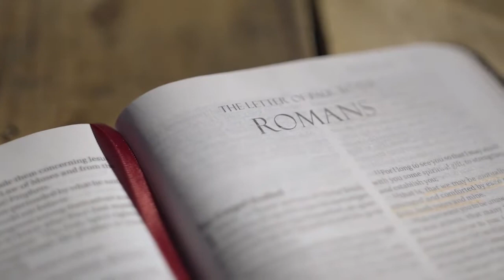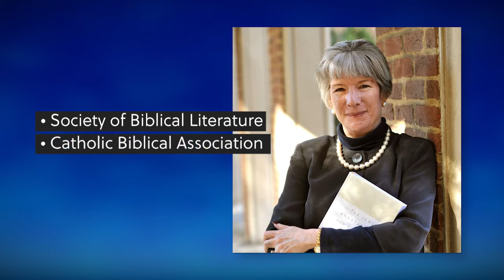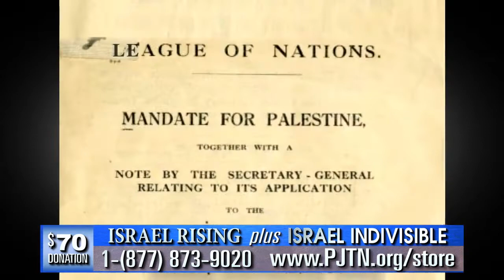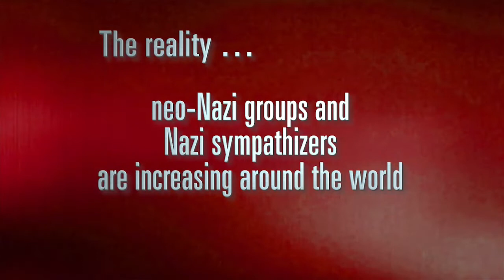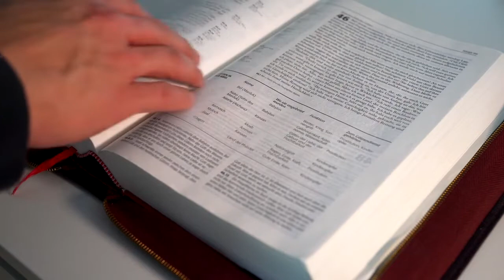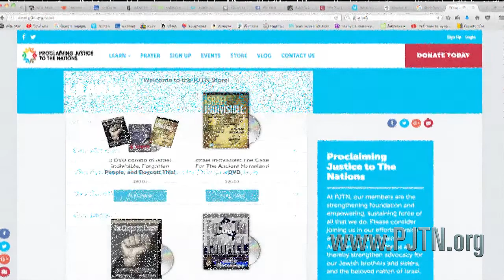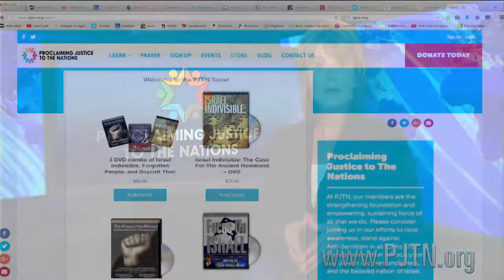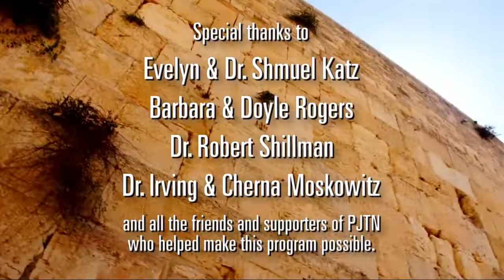Focus On Israel #92: New Testament Antisemitism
Can antisemitism be birthed by misuse of the Bible as God's word? A resounding "yes" as many New Testament scriptures have been twisted to not only justify antisemitism but to fuel the insidious lies of "Replacement Theology" which espouses the teaching that the Christian church has replaced Israel as the designated benefactor of God's original covenant with Abraham. In this episode, distinguished Bible scholar and New Testament professor, Dr. Amy-Jill Levine joins us to educate our viewers on the importance of understanding Israel's continued, everlasting covenant with God.